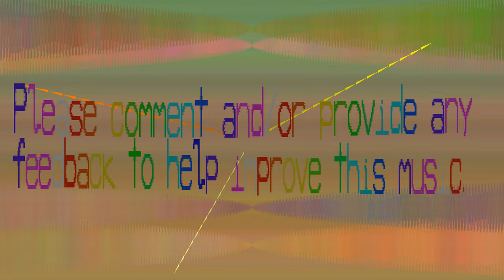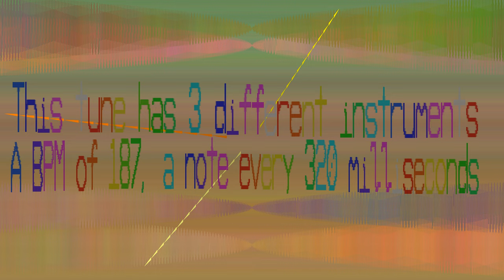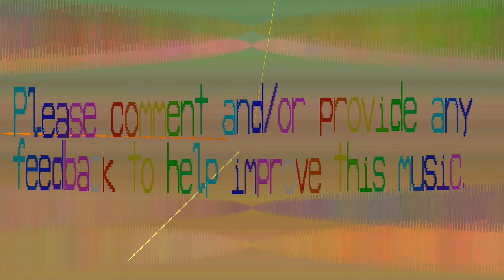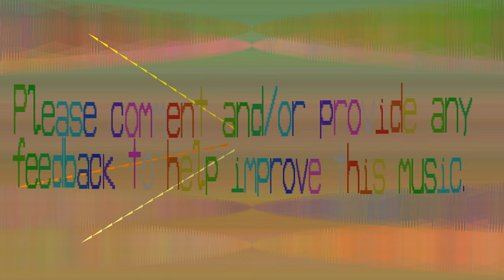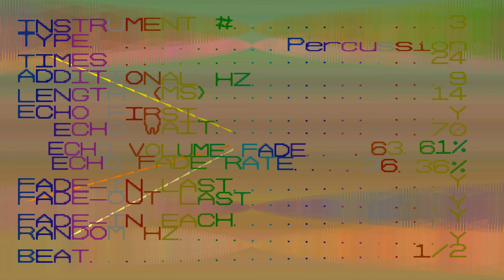Percussion This Music - Tveuaihjoa